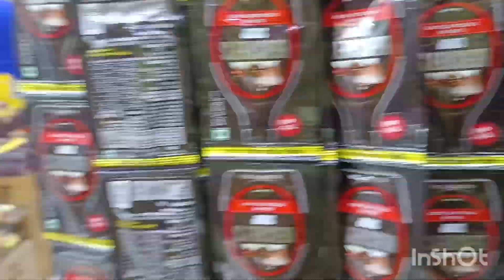white magic supermarket (Mumbai sewree 🐟 market)